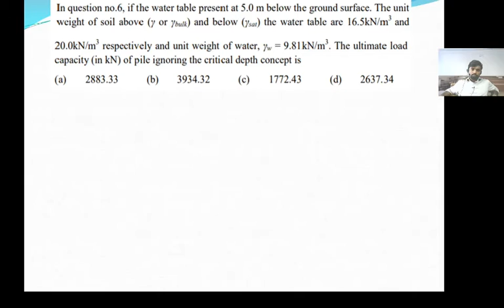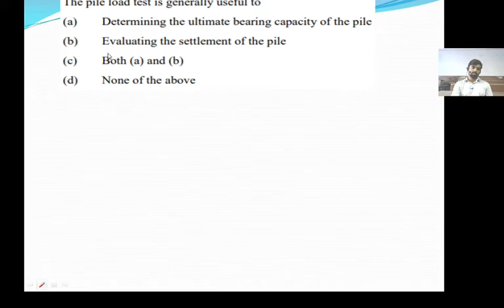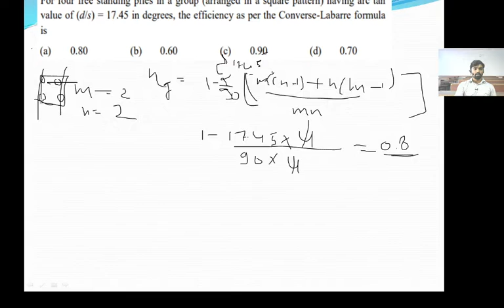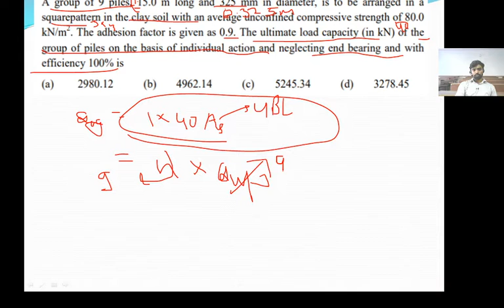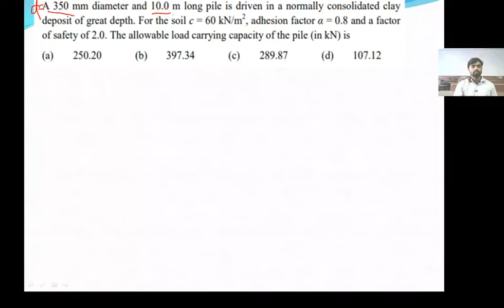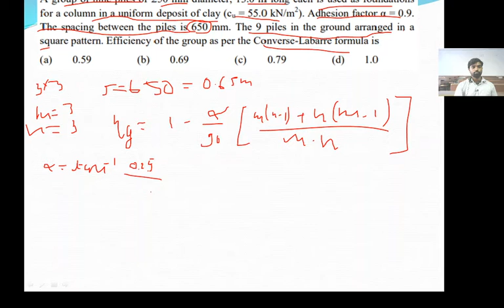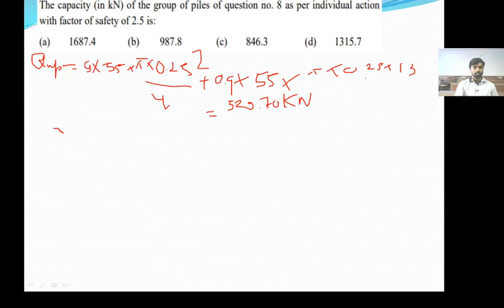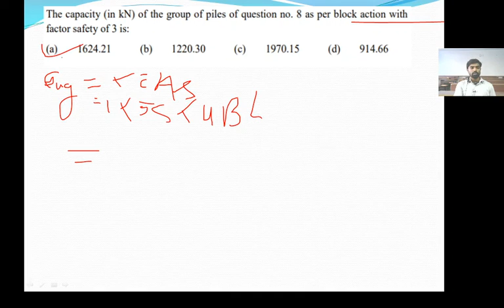Solution of CT II II